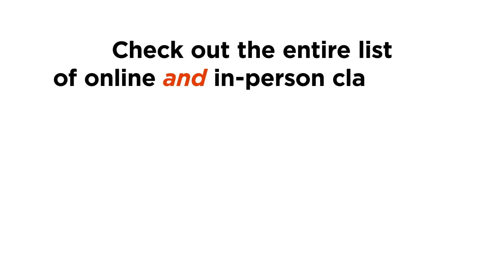Talkin' BATS With Stephanie Allen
Are you looking to gain more experience in improv and have fun while you're doing it? We've got you covered.

Get the latest updates on in-person and online classes coming up this summer so you don't miss out!